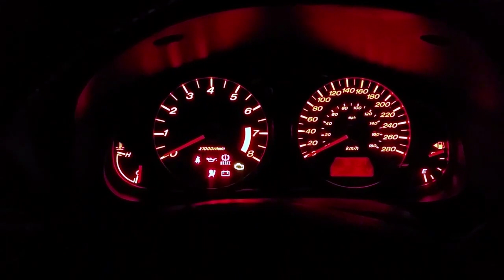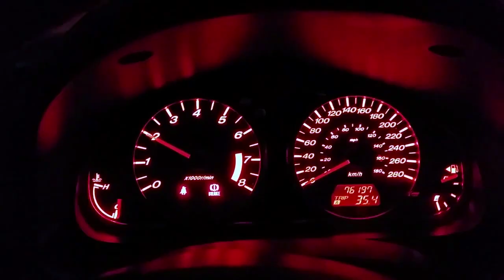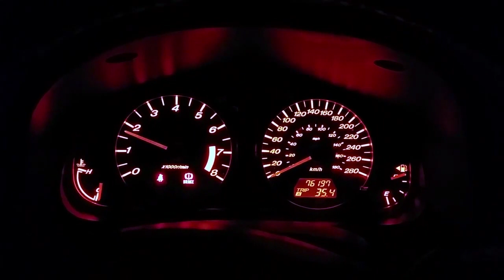2006 MazdaSpeed6 -32°C (Windchill -45°C)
Got home from work Saturday at 5am, I left the car until Monday morning at 7:00am when I was leaving for work, after it wouldn't start the first attempt, I decided it's video worthy and had it started by almost 8am.
This is the daily struggle trying to winter drive a MazdaSpeed 6 in the depths of Canadian Winters.